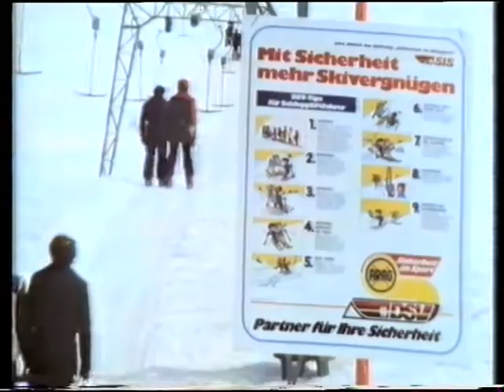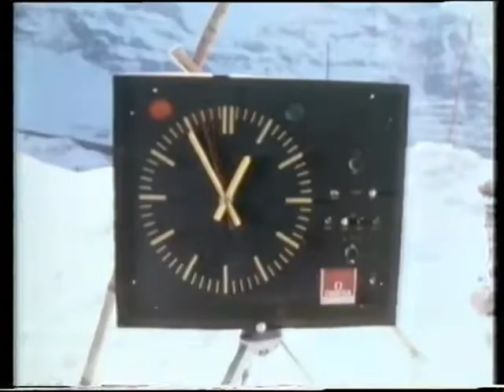Tele-Ski (BR, 1982) - Folge 4/6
4. von 6 Folgen der Sendung "Tele-Ski" aus dem Jahr 1982, die ich auf alten VHS gefunden und digitalisiert habe.

Die Sendung war eine deutsche Skigymnastik-Serie des Bayerischen Rundfunks, präsentiert von Manfred Vorderwülbecke. Beteiligt waren außerdem die Skiläufer
* Erika Hess, Christa Kinshofer und Hansi Hinterseer
* Irene Epple, Franz Klammer und Harti Weirather
* Franz Klammer
* Susi Riermeier und Juha Mieto
Bei Urheberrechtsansprüchen bitte Benachrichtigung, dann lösche ich das Video wieder.